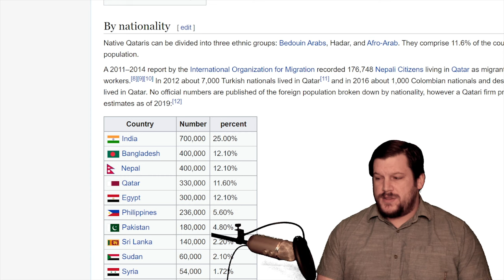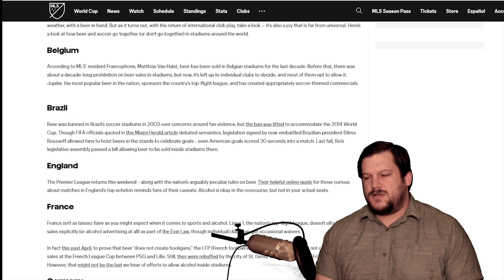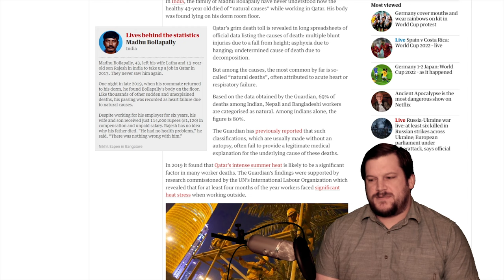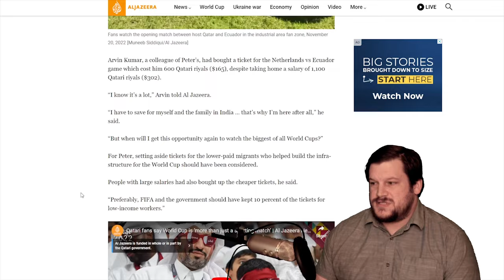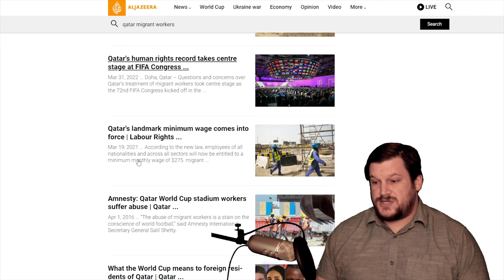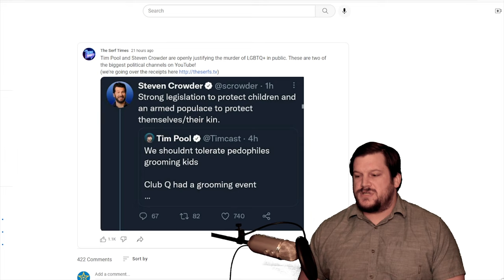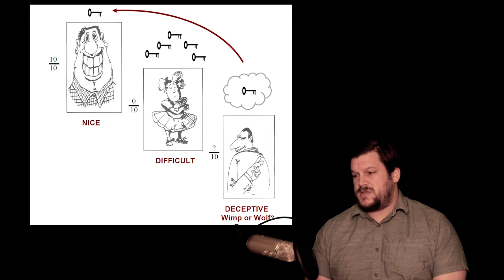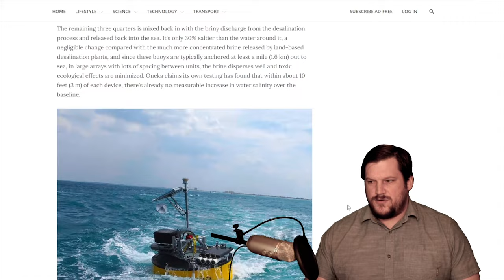The World Cup is a Disaster, the Government of Qatar is Awful | Comrade Cast Ep. 8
Welcome comrades to my new political and current events show. Where we talk about the big issues impacting the world, break them down, and talk about the opposing perspectives.

Today we talk about Qatar and how it isn't really even a country and shouldn't be hosting the world cup in any capacity. We also cover the tragedy of the Club Q shooting and the right wing's appalling response to it. We also continue our discussion on how to argue with conservatives, particularly difficult ones.

00:00 Intro
01:13 What is Qatar?
05:06 Qatar's Dark Side
08:27 The 2022 World Cup: Qatar's Ultimate Vanity Project
10:04 The FIFA President is a Joke
13:25 Fact Check: Beer in the Stands in Europe
14:20 Banning Beer Two Days before the Games is a Greasy Move
17:35 Polish Colonialism Caused this Debacle
23:12 Searching "Qatar Migrant Worker Crisis" On Al Jazeera
32:17 Mass Shooting Continue to Plague the United States
34:24 Tim Pool and Steven Crowder Win the Gold in Victim Blaming
39:21 The Three Types of People you with Deal With
48:18 How to Deal with Difficult People Online
58:06 Feel Good Story: New Wave Powered Desalinization Technology